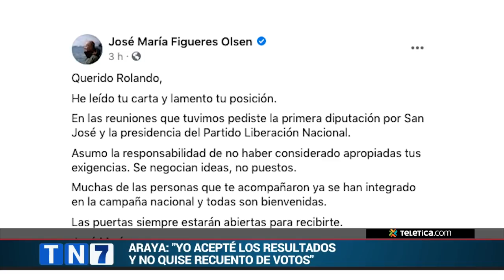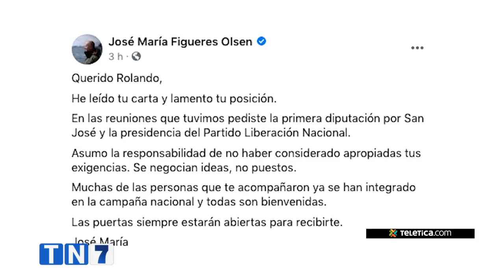Rolando Araya no apoyará campaña de Figueres